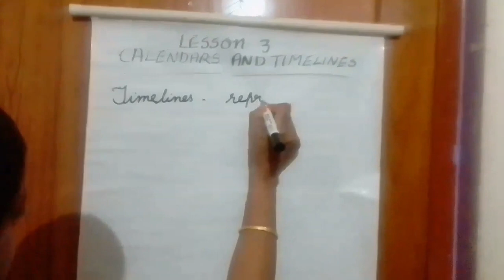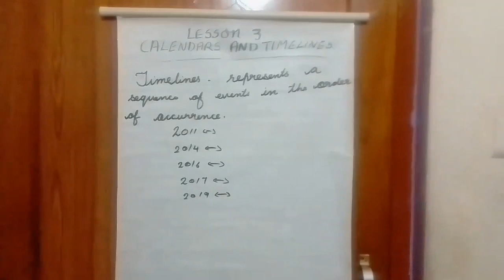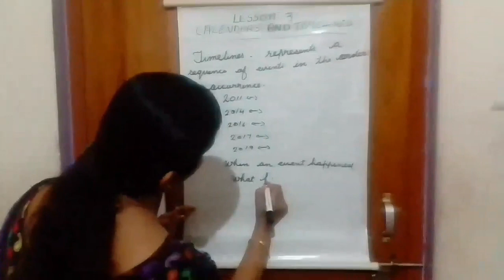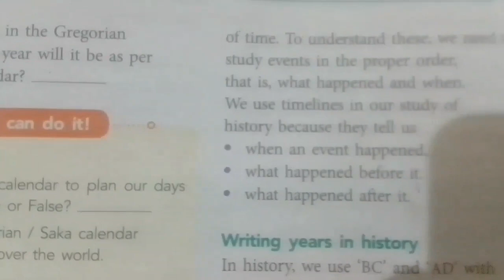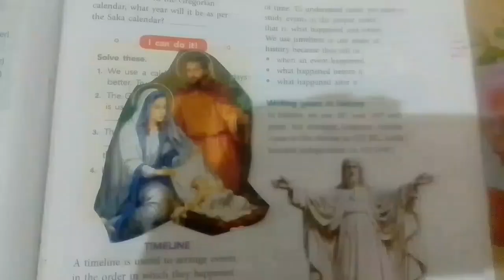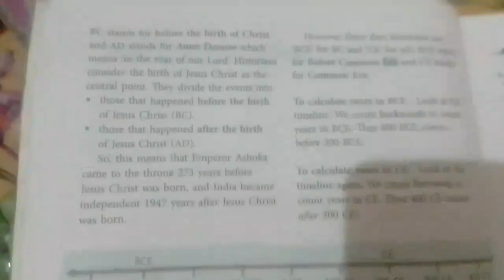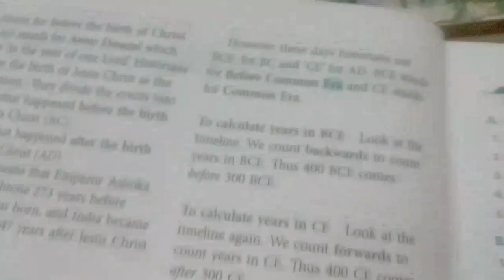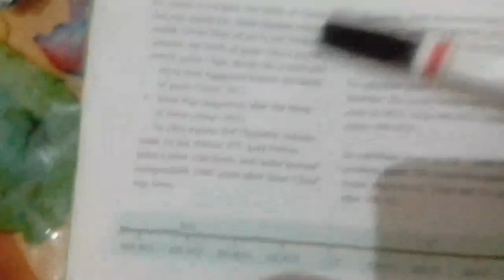Class 4 Social Studies (15/5/2020)